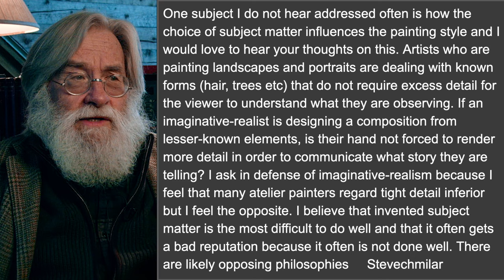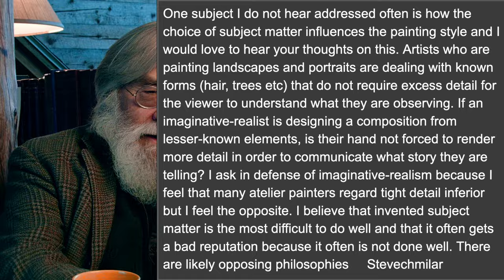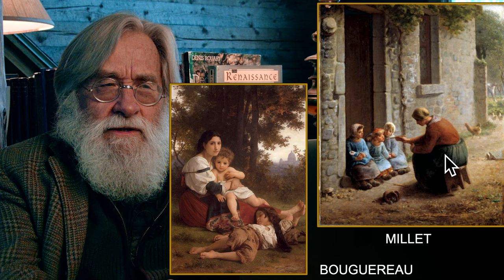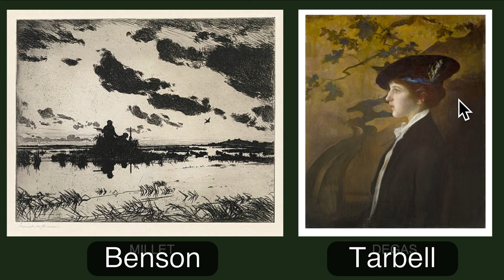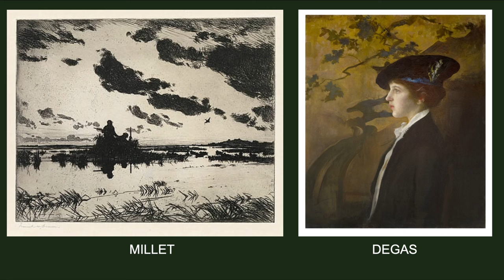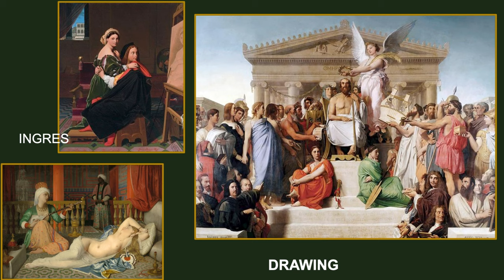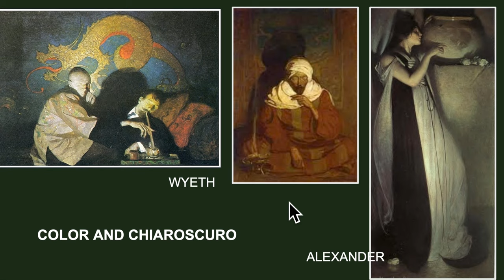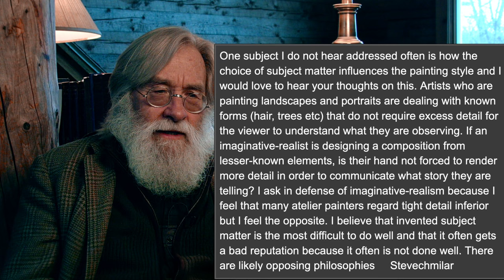Meaning, Mood, Means -381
Basically about the connection between the ‘message’ and the ‘means’ to get there. Discussing a number (of many more) things that might be considered in making your imaginative picture more effective.

QUESTION: One subject I do not hear addressed often is how the choice of subject matter influences the painting style and I would love to hear your thoughts on this. Artists who are painting landscapes and portraits are dealing with known forms (hair, trees etc) that do not require excess detail for the viewer to understand what they are observing. If an imaginative-realist is designing a composition from lesser-known elements, is their hand not forced to render more detail in order to communicate what story they are telling? I ask in defense of imaginative-realism because I feel that many atelier painters regard tight detail inferior but I feel the opposite. I believe that invented subject matter is the most difficult to do well and that it often gets a bad reputation because it often is not done well. There are likely opposing philosophies

Stevechmilar